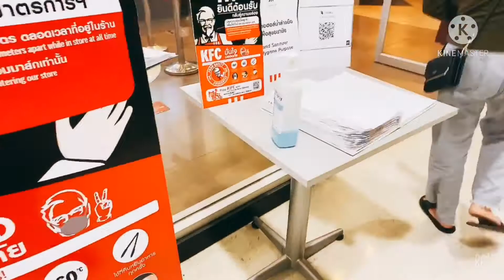KFC Thailand အရမ်းကြိုက်တယ် အရသာလုံးဝရှယ်ဘဲ Very delicious👍🏻